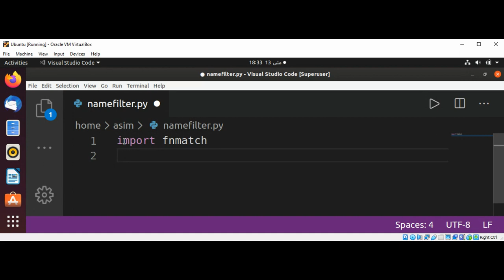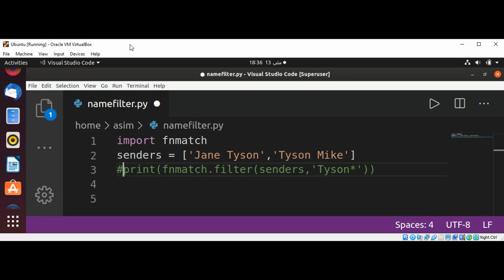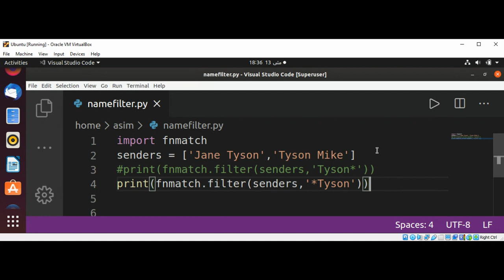Python search or filter names using fnmatch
In this video we will learn how to search or filter names using fnmatch in Python.